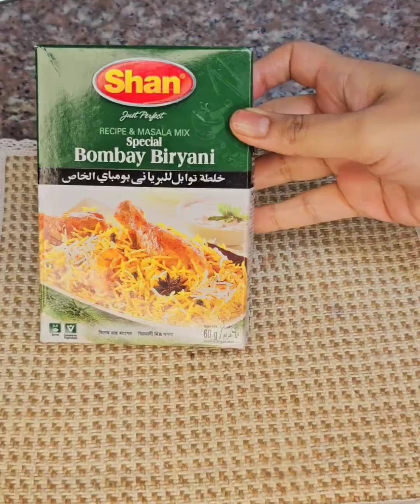বিরিয়ানি লাভারদের জন্য সহজ বিরিয়ানি রেসিপি। Easy Chicken biriyani recipe bangla